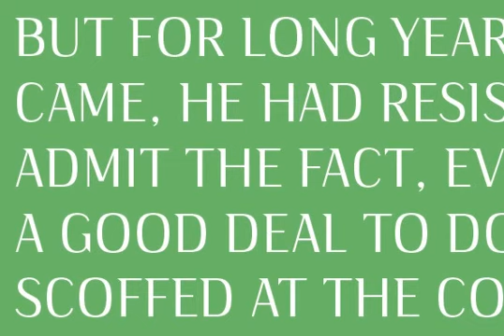Publio Font Download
Publio is small unusual and unique font family, characterized with sharp, triangular semi-serifs.